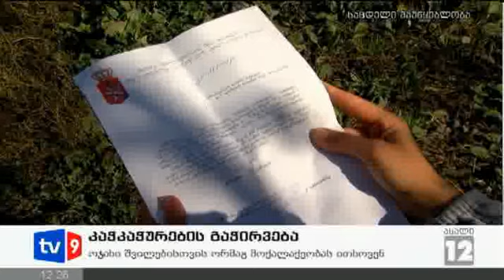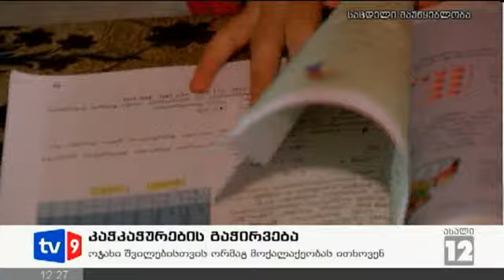ახალი 12 | სოციალურად დაუცველები | 10.10.12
კაჭკაჭურების ოჯახი სოციალურ დახმარებასა და შვილებისთვის ორმაგ მოქალაქეობას ითხოვს. მცხეთა-მთიანეთის სამხარეო ადმინსიტრაციაში ორმაგი მოქალაქეობის შესახებ განცხადების არაერთგზის შეტანამ შედეგი არ გამოიღო. კაჭკაჭურებს ორიოდე დღის უთხრეს, რომ გუბერნატორი ცეზარ ჩოჩელი გაემგზავრა და განცხადებას ვერავინ განიხილავს. ამიტომ დუშეთის რაიონის სოფელ არაგვისპირში მცხოვრებლები სასამართლოს მიერ დაკისრებულ 5 ათას ლარს ამ დრომდე ფარავენ. ოფიციალური მიზეზი ფატიმა ძიტოევას მიერ საქართველოში ოკუპირებული ტერიტორიიდან შემოსვლა გახდა. თავად რუსეთის მოქალაქე კი ამტკიცებს, რომ მას ოკუპირებული ტერიტორიების შესახებ  კანონი " არ დაურღვევია.